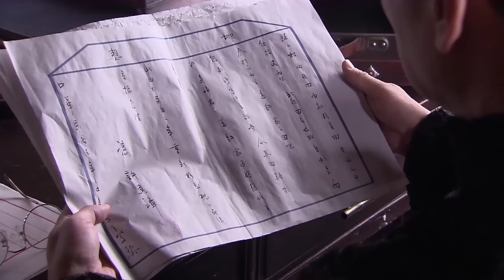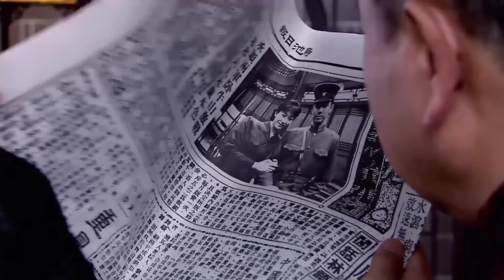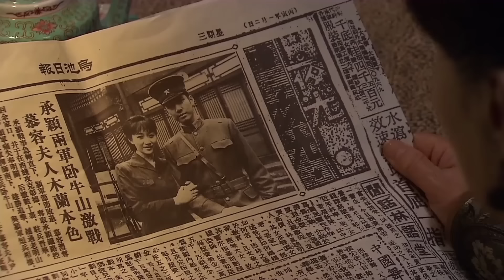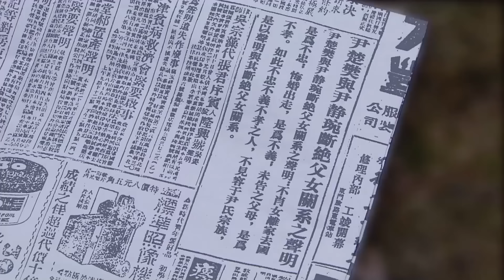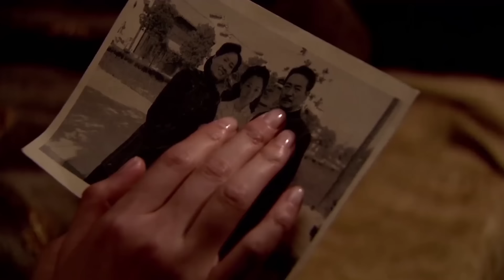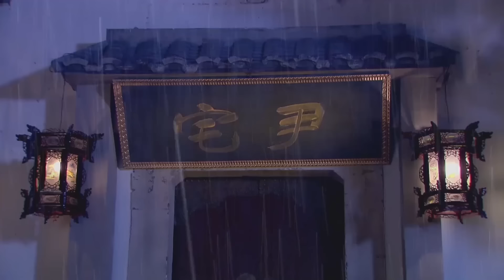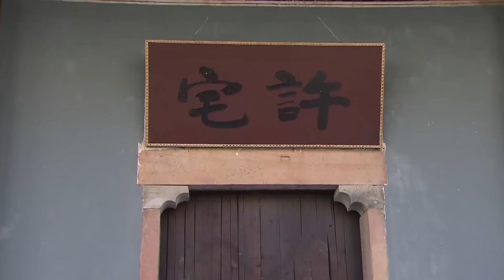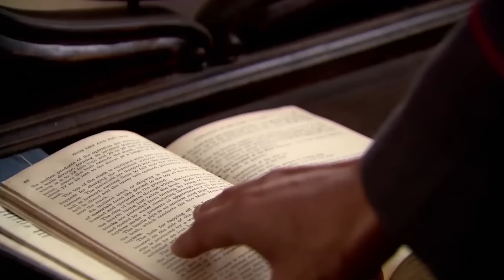【好看的电视剧】大宅多情种 09 | 钟汉良深情演绎民国贵公子的家国情仇（钟汉良 / 谭松韵）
导演: 曾丽珍
主演: 钟汉良 / 谭松韵
类型: 民国 / 宅斗 / 伦理
制片国家/地区: 中国大陆
语言: 汉语普通话
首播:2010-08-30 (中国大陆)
集数: 18
单集片长: 80分钟